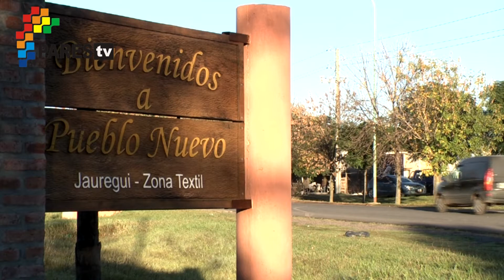Cámara Textil de Luján (1)